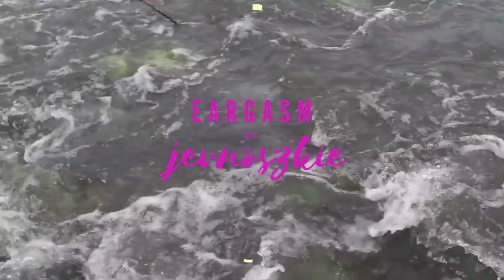Forest Creek Satisfying Noise for Relaxation - EARGASM BY JEVNOSZKIE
Enjoy the relaxing music of nature and the healing rhythm of musical instruments. Feel the transformative experience of calmness ayaw from your anxiety and lift up your consciousness towards the state of freedom while enjoying the beautiful scenery.

Hi, everyone! The EARGASM BY JEVNOSZKIE. I hope you find it very interesting and enjoyable when it comes to watching my videos and listening to a variety of relaxing music of nature and instrumental sound elements. A big thank you to all of you in making this possible to help my channel grow and be part of my family.